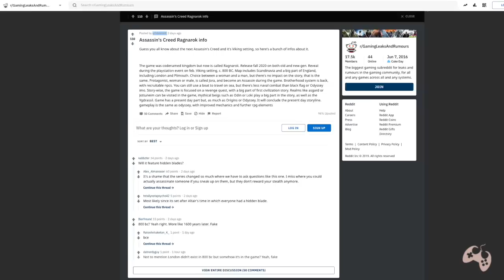Assassin's Creed Ragnarok - Novas Informações!!! [ RUMOR ]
Fala Fiotes!
Bem vindos a mais um video aqui no canal Gamerllil Games e sim, hoje trago pra vocês mais informações sobre o próximo game da franquia Assassin's Creed.
Ragnarok teve mais informações deixadas por um usuário no Reddit que assim como muitos lá, postam e não ficamos sabendo se é verdade ou não, mas por algum motivo essa postagem esta sendo comentada em diversas fontes da mídia e claro, vocês não ficariam sem o conteúdo.
Deixem suas opiniões no video!

PARCEIROS
Loca Jogos

Kallil Augusto